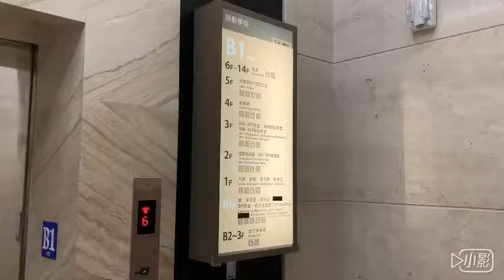薇笑瞳顏：1071203薇瞳01鹿港文創會館